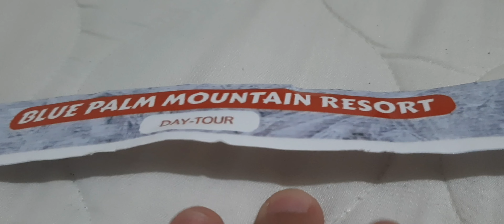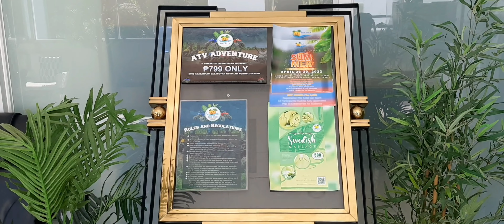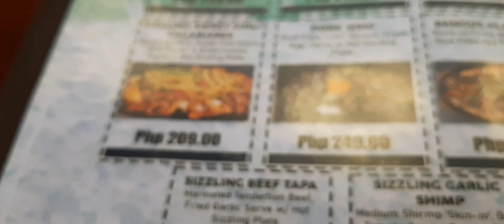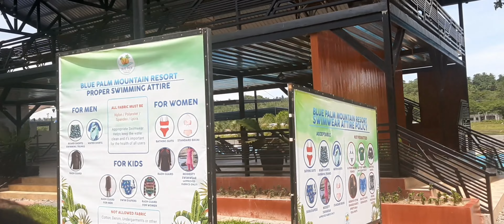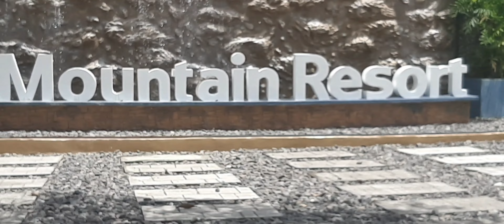Blue Palm Mountain Resort/Day Tour 50 pesos/ Libungan North Cotabato